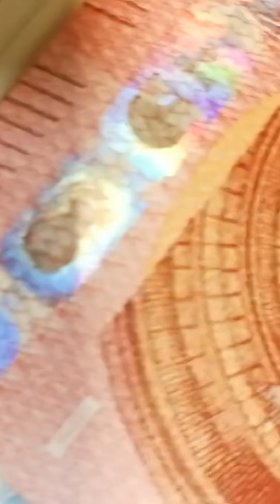Can’t We Just Print More Money? Here’s Why Not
Ever wondered why we can’t just print more money to solve poverty or boost the economy? In this quick explainer, we break down how inflation works using real-life examples from Zimbabwe and Venezuela—without the jargon.

🔍 Learn:

What happens when a country prints too much money

How inflation destroys the value of cash

Real examples of hyperinflation

Why printing more money ≠ more wealth